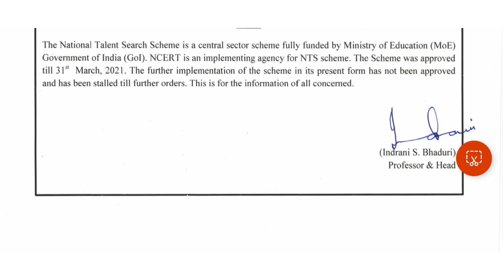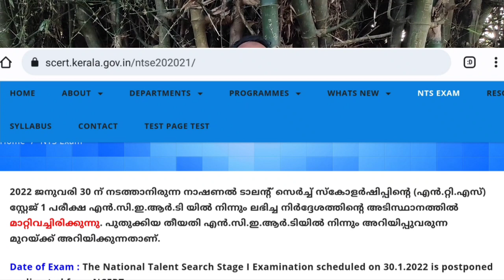NTSE Scholarship Cancelled..? | Why NTSE Stopped | Important Instructions to Class 10 Students